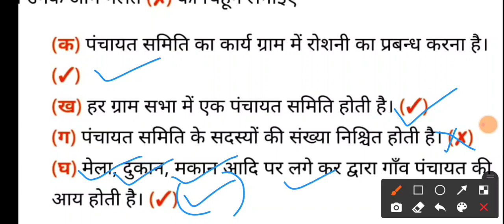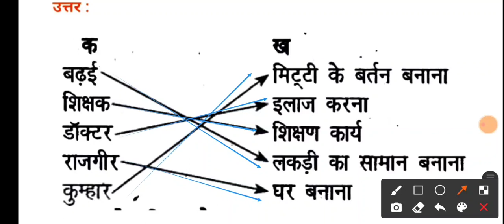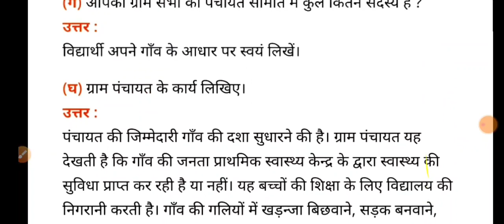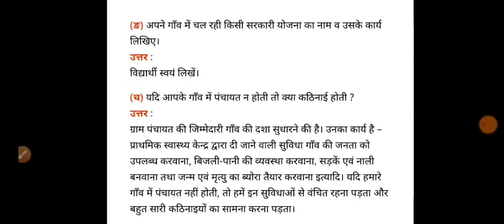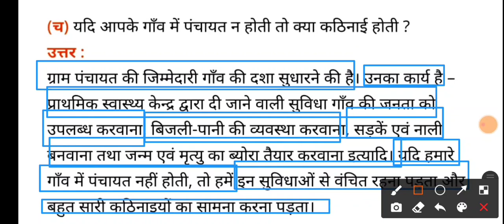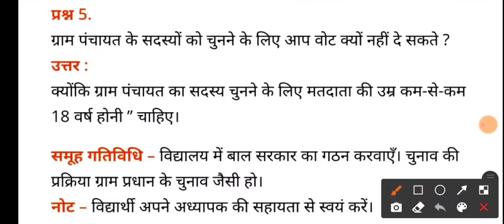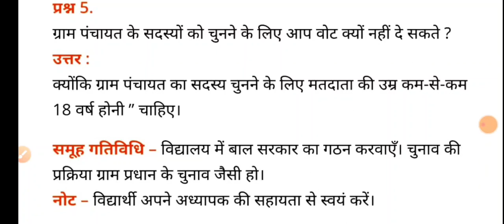Gramin Sthaniy swashasan chapter 2|| Up board|| class 6 Civics || BySarvodayGurukul Question Answer